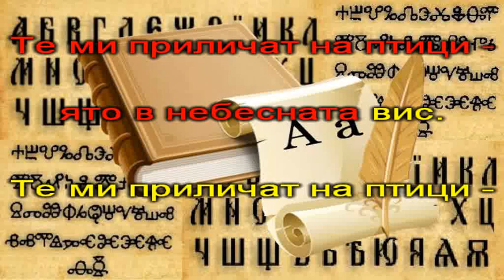Буквички - муз. Донка Димитрова - караоке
"Буквички" - музика Донка Димитрова, текст Калина Малина. Песента е включена в учебника по музика за 1 клас с автори Галунка Калоферова и колектив, издателство "Просвета Плюс".